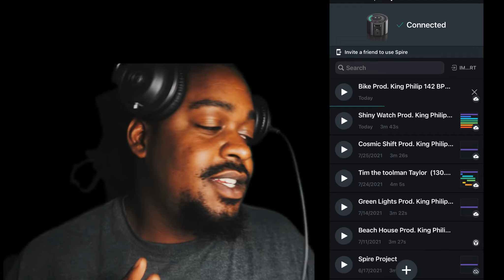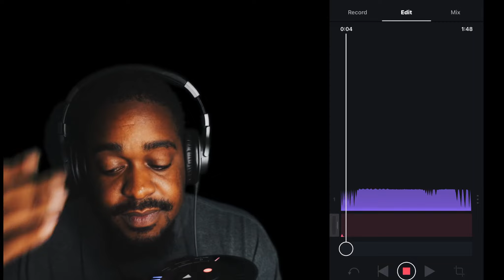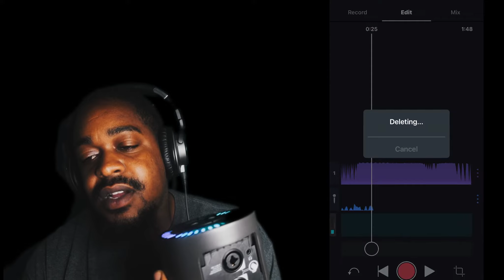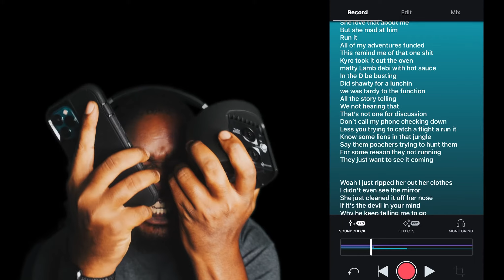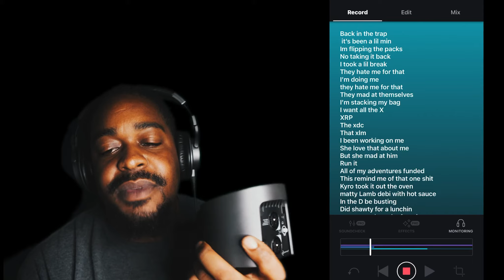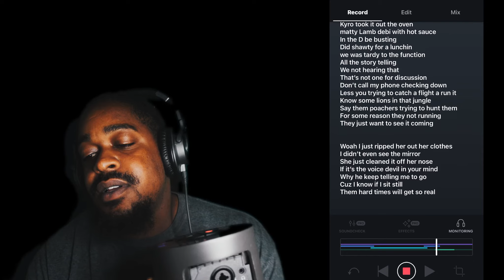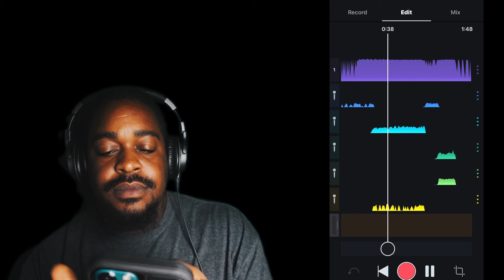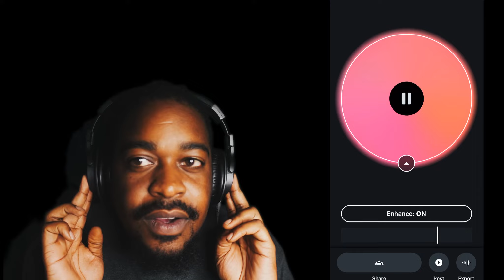SOUND CHECK!!! FULL song recording | Izotope Spire Studio pro #3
Passion Needs Commitment the book
Iamwestbrook.com

Need a new chill podcast? Let’s talk family, drama, dreams and love!!! Over at the Uniquely Westbrook podcast.